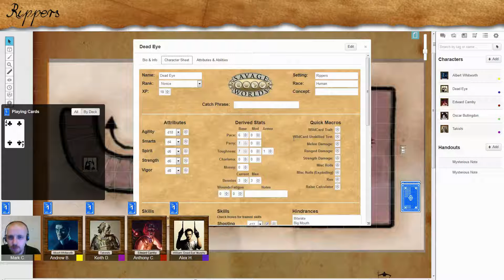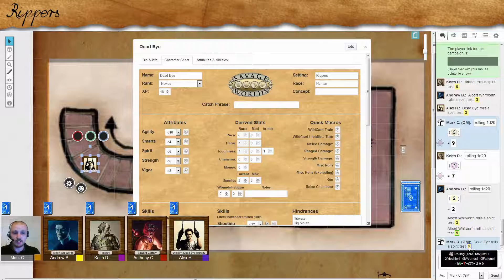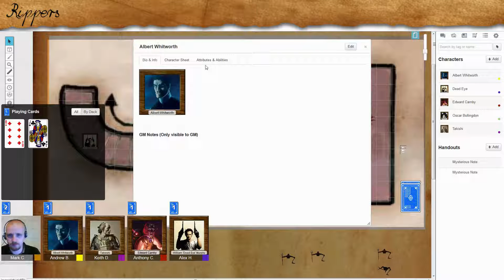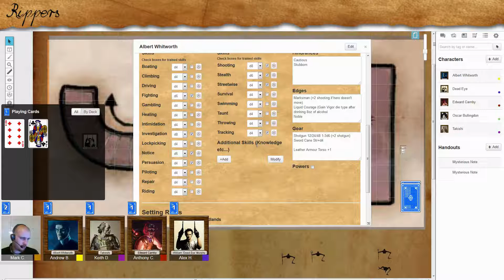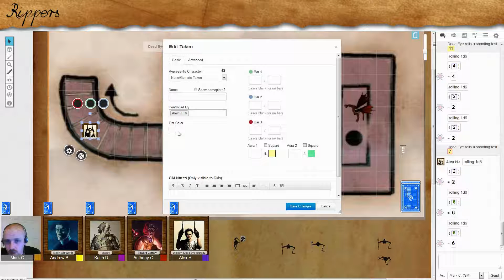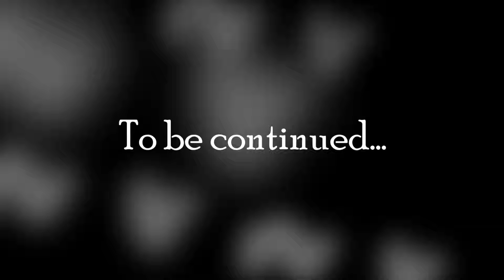Rippers RPG Actual Play Ep 4 - Grim Tree Games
In this episode the players come face to face with a summoned demon, and it all goes downhill from there.